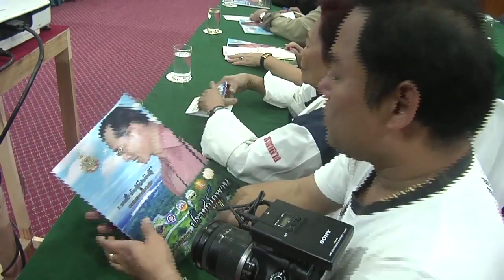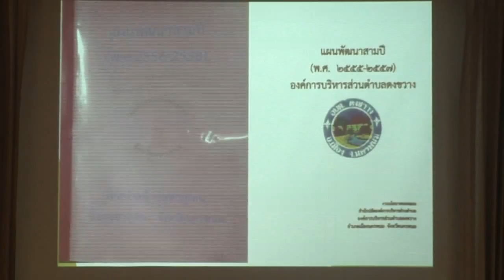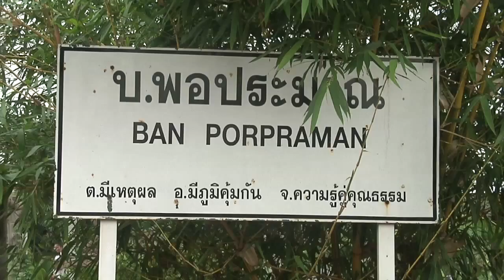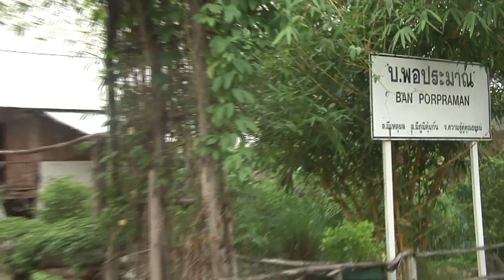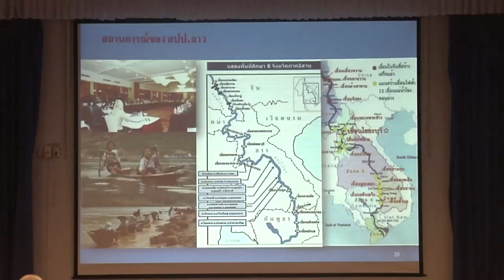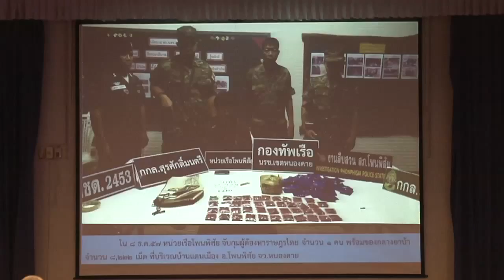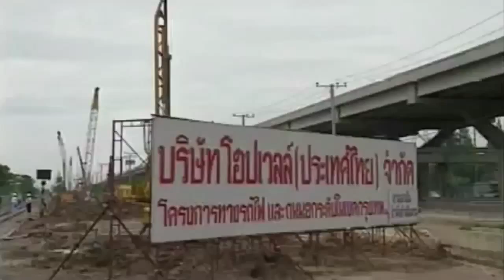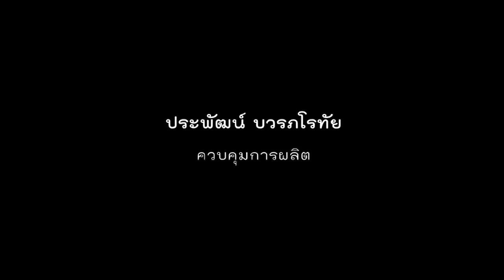VOICEเสียงประชาชน - เศรษฐกิจพิเศษ